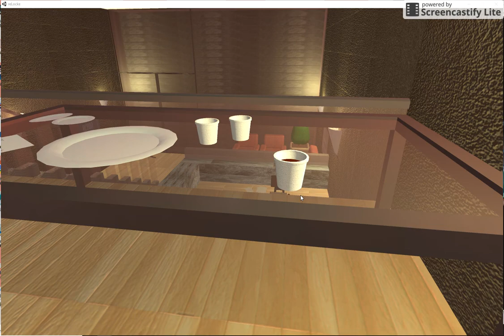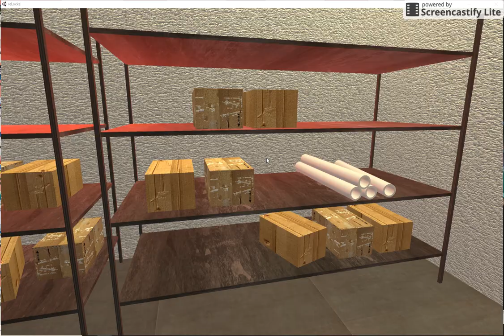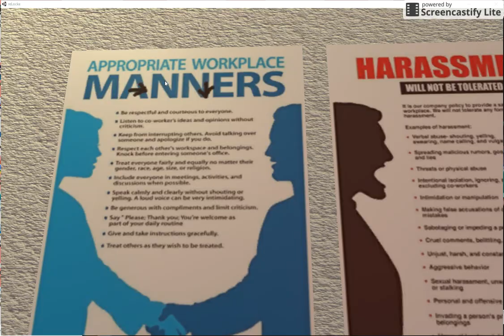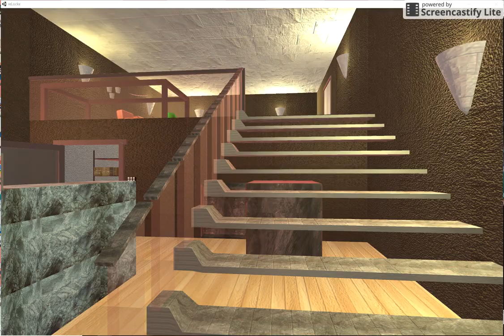reLocke - Playtest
Playtest of my Media Specialist Practice project 'reLocke'